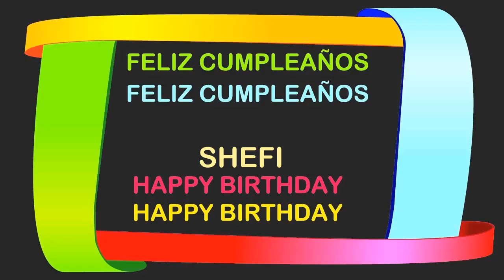Shefi Birthday Postcards & Postales